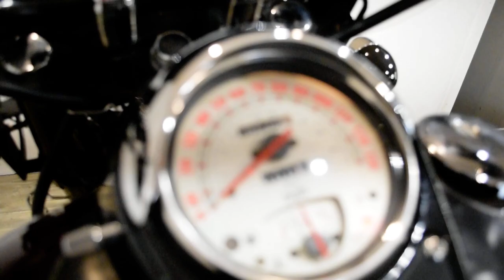1999 Kawasaki Drifter 1500 | Used motorcycle for sale at Monster Powersports, Wauconda, IL